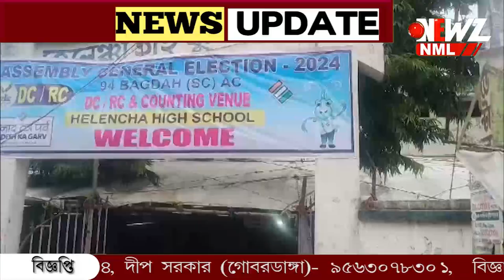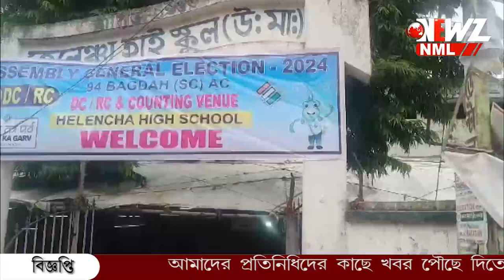বাগদায় বহিরাগতদের জড়ো করছে তৃণমূল, অভিযোগ বিজেপির।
বাগদায় বহিরাগতদের জড়ো করছে তৃণমূল, অভিযোগ বিজেপির। কমিশনে অভিযোগ জানানো হবে দাবী বিজেপি জেলা সভাপতির। 'এই নির্বাচনে পরাজয় নিশ্চিত জেনে ভুল কথা বলছে' দাবী তৃণমূলের।